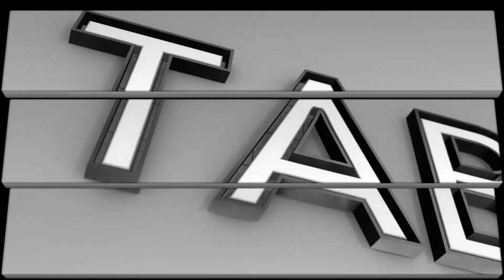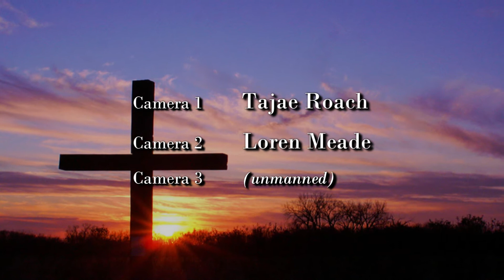Revival Tabernacle Crusade 28 11 19 Praise and Worship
Join us again on night 2 of our 14th Anniversary Crusade as we glorify our God!